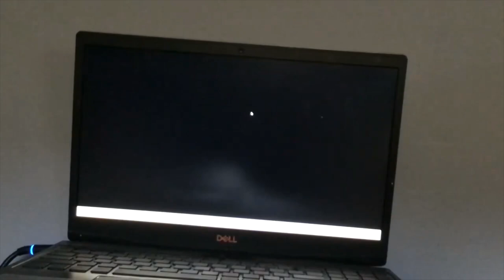WE ARE PART 62